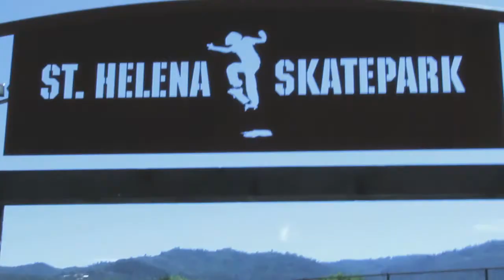St. Helena Skate Park Heckler POV Skatepark Directory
The Heckler Magazine crew hit the roads in the summer of 2012 to create the first POV VIdeo Skatepark Directory. Here is the St. Helena Skatepark in St. Helena, CA